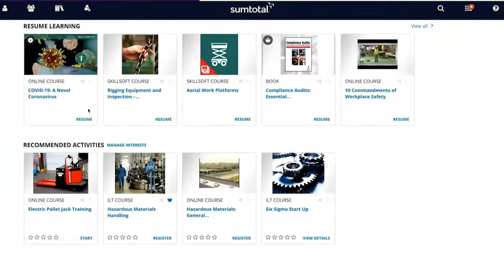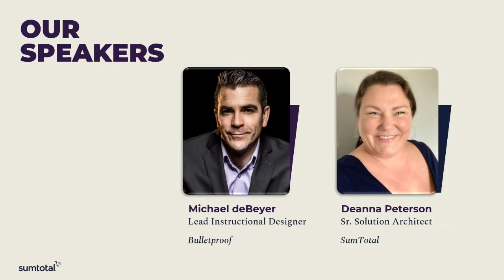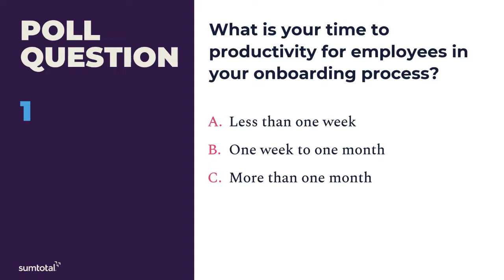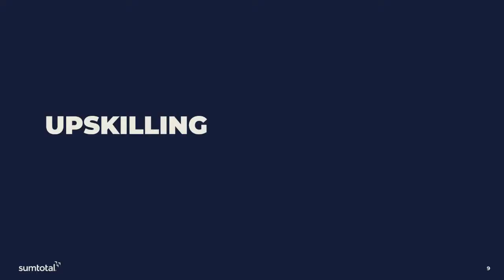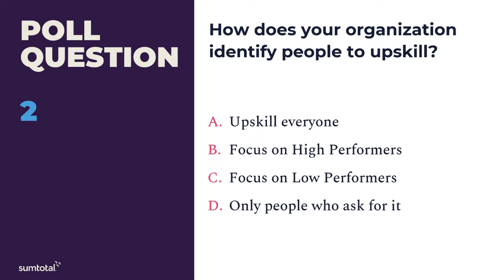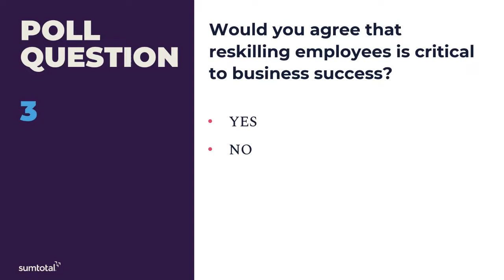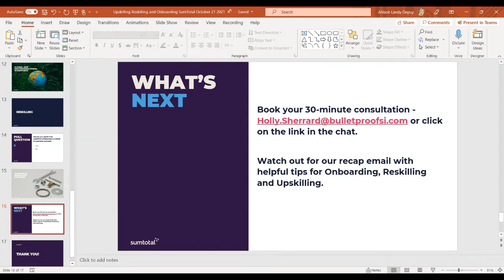Upskilling, Reskilling, and Onboarding: The 6 Questions You Need Answered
Did you know? American manufacturers will need to fill 3.5 million jobs by 2025, but 2 million of those positions will go unfilled due to a lack of skilled workers. With such a large gap, it’s essential to develop your existing workforce in addition to recruiting new hires. But how? Develop a strategic approach to upskilling and reskilling. Watch this 30-minute webinar to learn more!